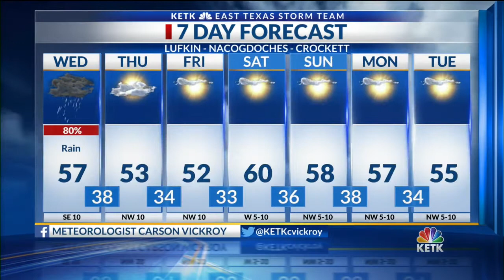Wednesday Noon Forecast: Rain expected most of the day